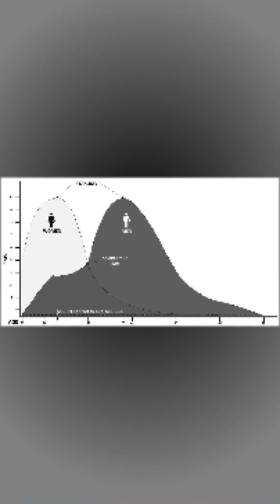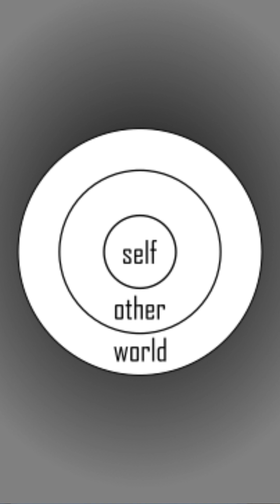Walk Away Wife Syndrome: Don't Chase Your Wife!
Get the marriage manual that every man needs...A quick read with ACTIONABLE tips, tactics, and strategies to protect (and revive!) your masculinity, KICK START attraction so you can avoid (or get out of) a DEAD BEDROOM!

(4.8 RATING on Amazon!)